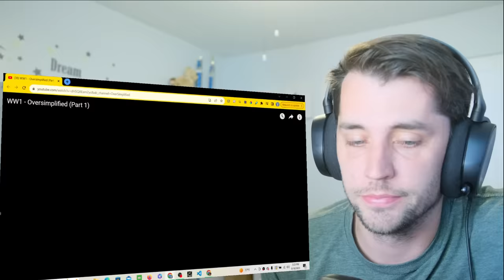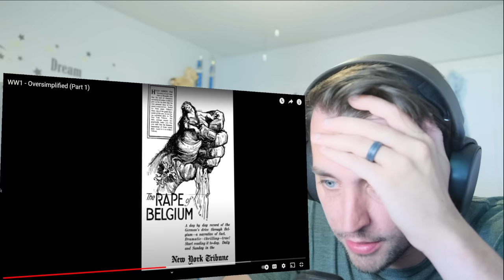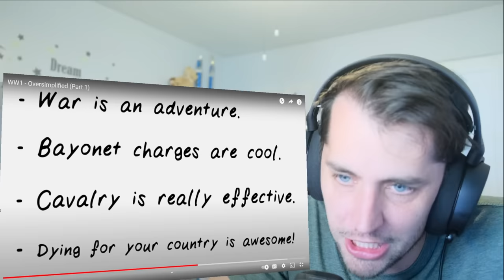Ignorant American reacts to WW1 - Oversimplified (Part 1)